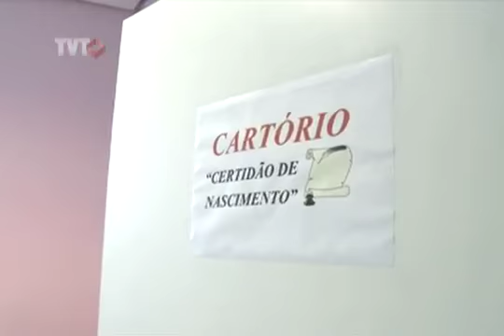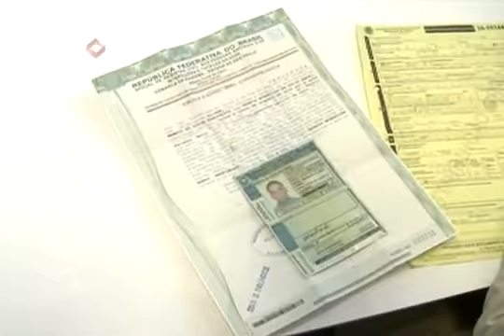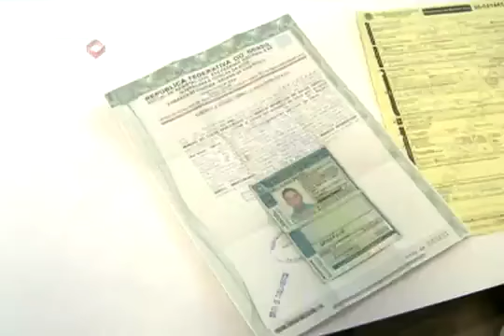Hospital de Diadema passa a fornecer registro de nascimento logo quando o bebê nasce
O Hospital Municipal de Diadema integra a partir de hoje o Sistema de Cartórios Nacionais que fornecem, no mesmo dia de nascimento, o registro civil do bebê. Para emissão do documento, os pais têm que apresentar RG e não pagam nada.